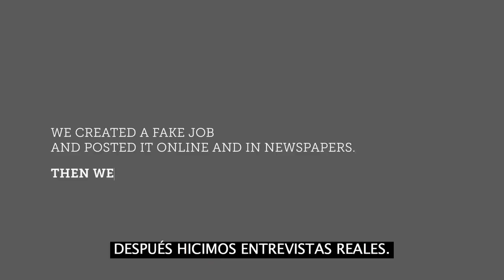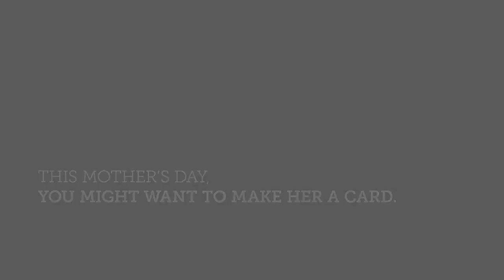Entrevista de trabajo mas dura del mundo - Fuad Ridaoui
Esta es la entrevista de trabajo mas dura del mundo. No te lo pierdas quizas sea tu puesto de trabajo.